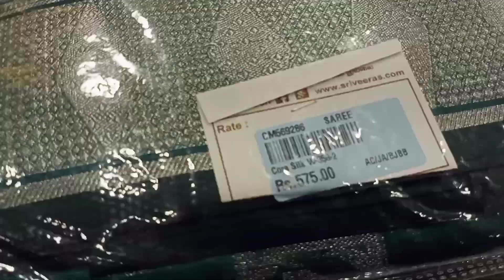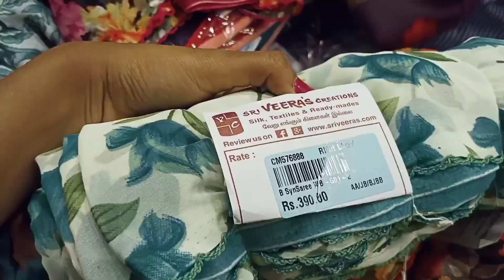Sri veera's creations saree collections promo||Watch full video 🤩